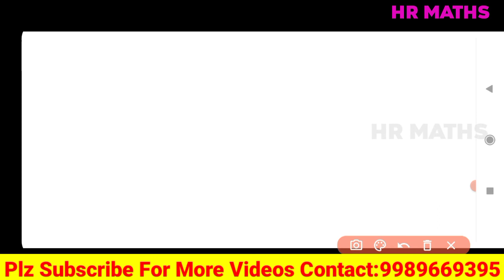All Subjects tests for 10th class 2022|SCIENCE MOST IMPORTANT QUESTIONS | 95% MARKS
What's App :
HR Maths 05: